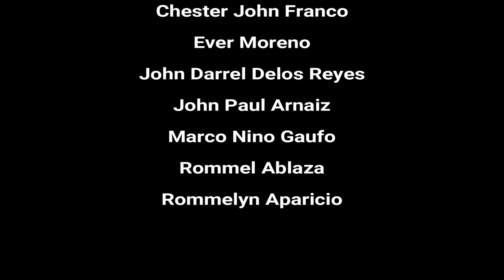Iliad Trailer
Remake trailer of "Troy" based on Homer's Iliad. For World Literature subject.